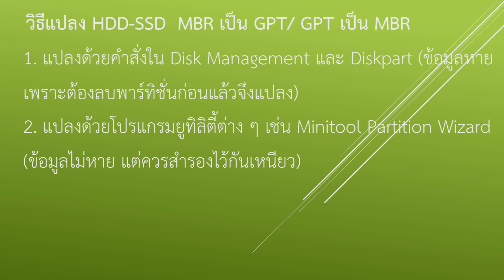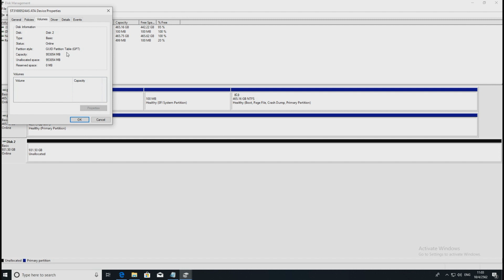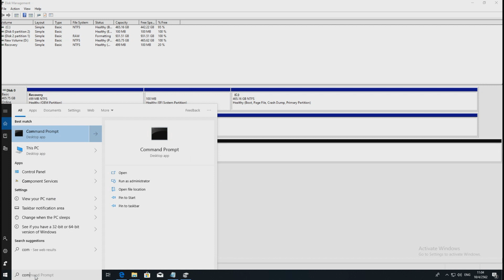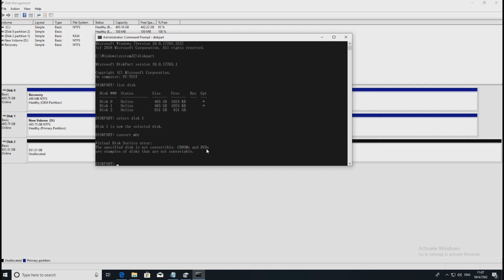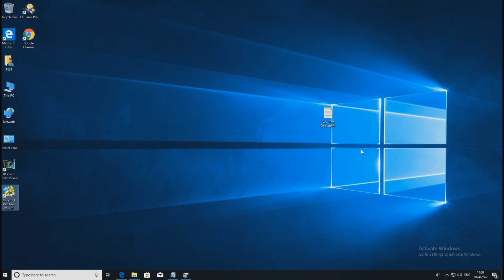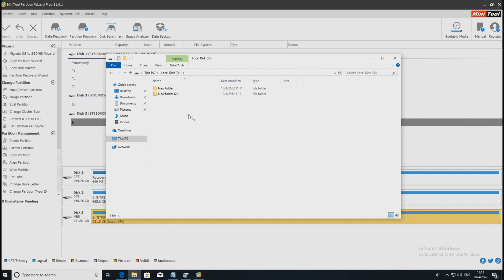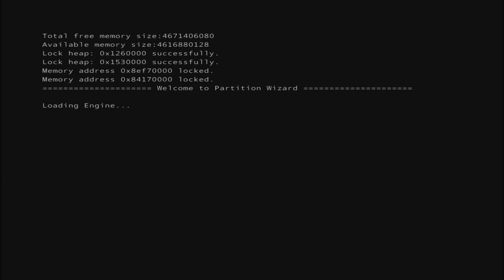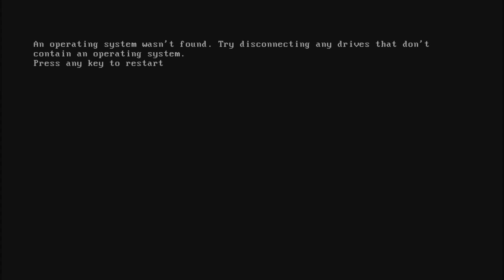วิธี Convert MBR Disk to GPT Disk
: วิธีแปลงฮาร์ดดิสก์ MBR เป็น GPT หรือ GPT เป็น MBR ด้วยฟังก์ชั่นของวินโดวส์และ minitool partition wizard

สนับสนุนช่องของผมได้ด้วยการสั่งซื้อโปรแกรมป้องกันไวรัสของแท้ จากลิงค์ด้านล่างนี้